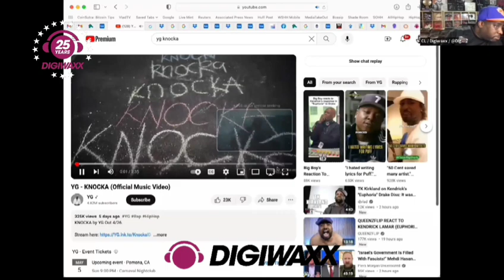YG Joins New Music Wednesday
YG Joins New Music Wednesday with Digiwaxx to discuss new Single